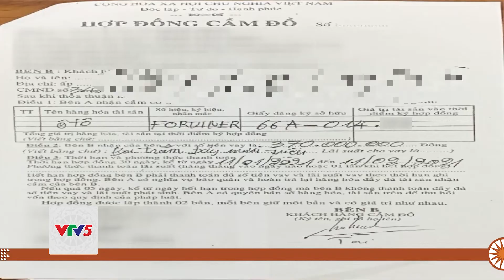TÁI DIỄN TÌNH TRẠNG THUÊ XE Ô TÔ RỒI ĐEM BÁN | VTV5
Thuê xe ô tô tự lái là nhu cầu của rất nhiều người dân hiện nay. Hình thức kinh doanh này cũng chứa đựng nhiều rủi ro. Không ít chủ cơ sở lâm vào khó khăn khi một số đối tượng thuê xe rồi đem đi bán hoặc cầm cố. Hình thức chiếm đoạt tài sản này không mới nhưng mỗi ngày lại có thêm nhiều nạn nhân.